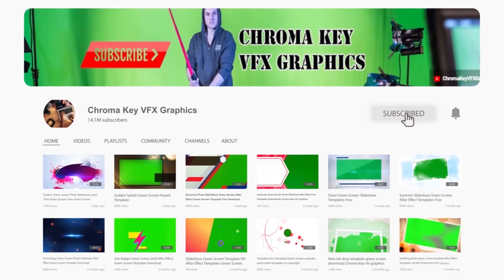Marketing Promotion Green Screen Photo SlideShow | After Effect Template Free Download | Chroma Key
Marketing Promotion GreenScreen Photo SlideShow After Effect Template Free Download Chroma Key VFX Graphics